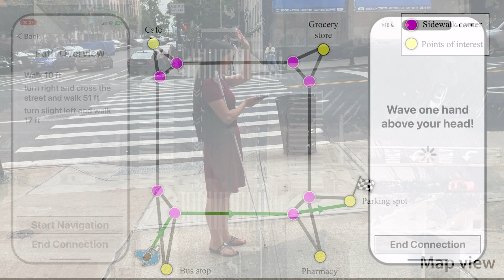StreetNav: Leveraging Street Cameras to Support Precise Outdoor Navigation for Blind Pedestrians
Gaurav Jain, Basel Hindi, Zihao Zhang, Koushik Srinivasula, Mingyu Xie, Mahshid Ghasemi, Daniel Weiner, Sophie Ana Paris, Xin Yi Therese Xu, Michael C Malcolm, Mehmet Kerem Turkcan, Javad Ghaderi, Zoran Kostic, Gil Zussman, Brian A. Smith

UIST 2024: The ACM Symposium on User Interface Software and Technology
Session: Contextual Augmentations; Break Q&A: Contextual Augmentations

Blind and low-vision (BLV) people rely on GPS-based systems for outdoor navigation. GPS's inaccuracy, however, causes them to veer off track, run into obstacles, and struggle to reach precise destinations. While prior work has made precise navigation possible indoors via hardware installations, enabling this outdoors remains a challenge. Interestingly, many outdoor environments are already instrumented with hardware such as street cameras. In this work, we explore the idea of repurposing existing street cameras for outdoor navigation. Our community-driven approach considers both technical and sociotechnical concerns through engagements with various stakeholders: BLV users, residents, business owners, and Community Board leadership. The resulting system, StreetNav, processes a camera's video feed using computer vision and gives BLV pedestrians real-time navigation assistance. Our evaluations show that StreetNav guides users more precisely than GPS, but its technical performance is sensitive to environmental occlusions and distance from the camera. We discuss future implications for deploying such systems at scale.

Video previews for Papers at UIST 2024